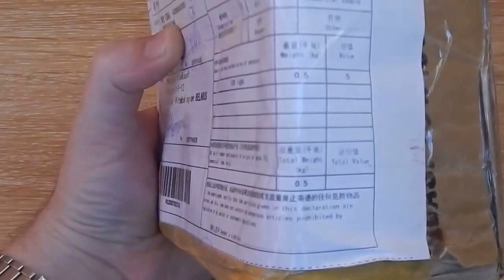Прожектор 10W Освещение для модельного стола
Посылка с Китая! освещение .